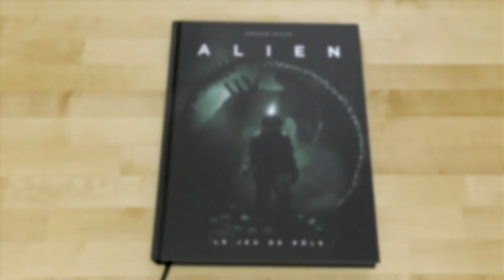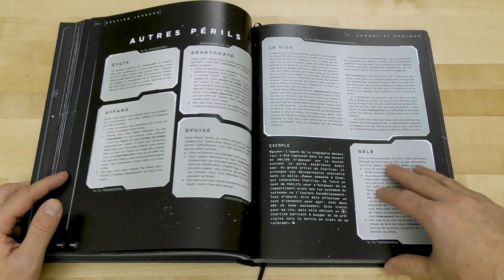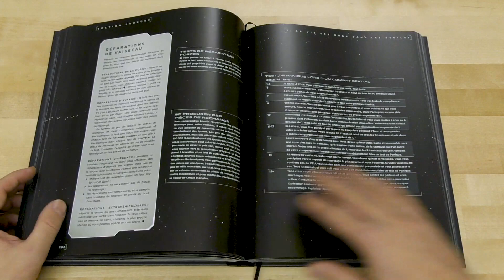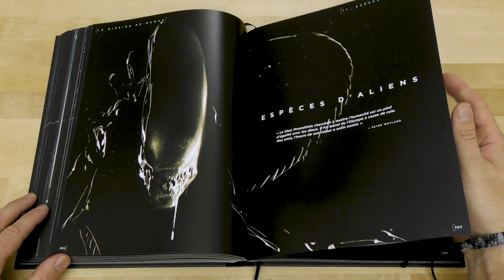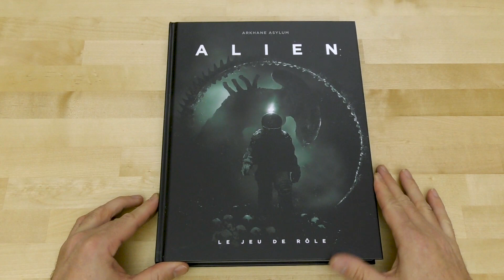Capsule #47 - Alien le JDR